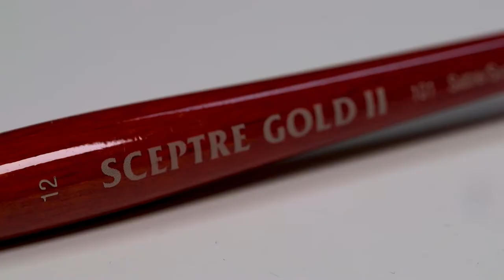Sceptre Gold II Round Brush | Winsor & Newton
Sceptre Gold II is a range of high quality brushes made from a mix of sable and synthetic fibres.